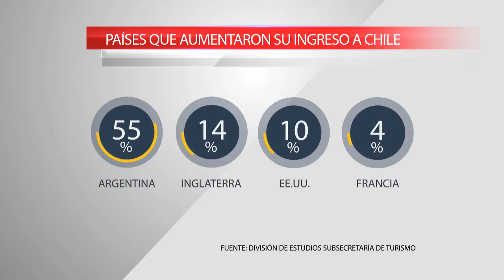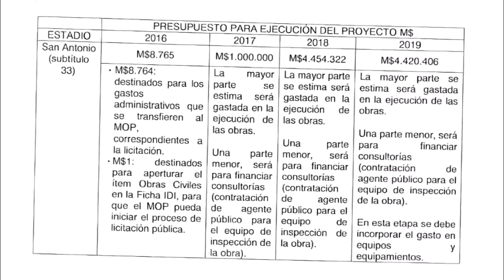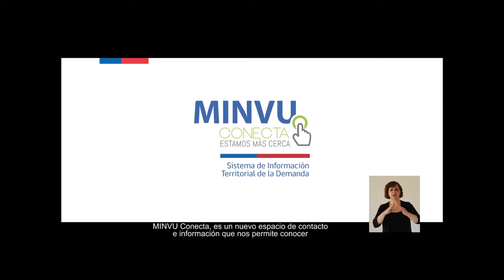PORTAVOZ NOTICIAS 16 DE NOVIEMBRE (BLOQUE 2)